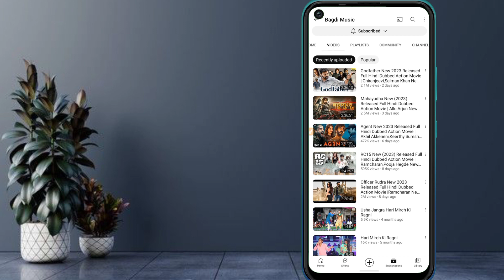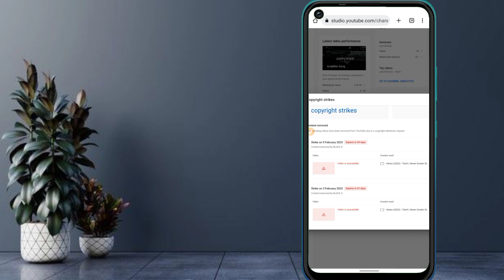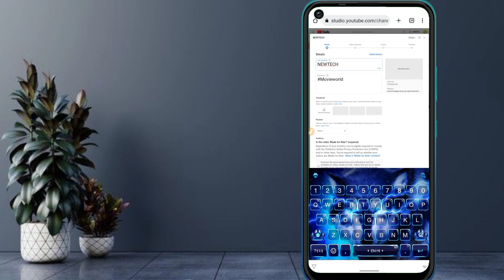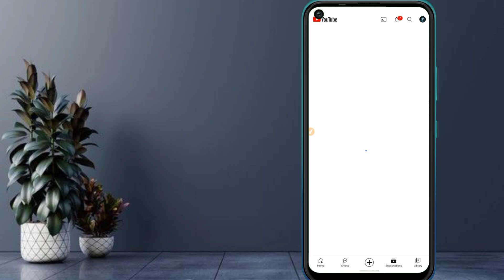MCN Join करके Movie Upload करो | पैसा ही पैसा होगा | पर कैसे ? Mcn Kya Hota Hai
mcn kya hota hai
mcn ko kaise use karte hai
mcn kaise work karta hai
mcn join karke movie upload karo no copyright
mcn join karke movie upload karo no strike
movie upload karo kabhi nahi strike aayega
is tarah movie upload karo copyright nahi aayega
mcn feature right management
movie block country kaise kare